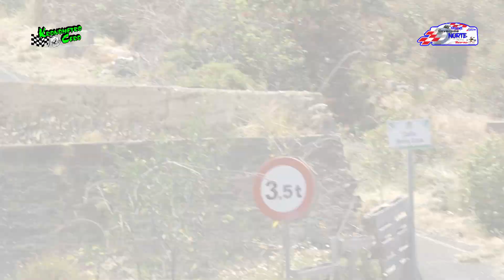ANTONIO HERNÁNDEZ Alcalde La Guancha con el rally Orvecame norte trofeo Cicar 2024 en kronometro 0